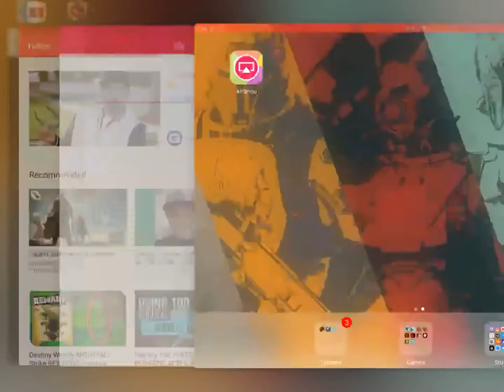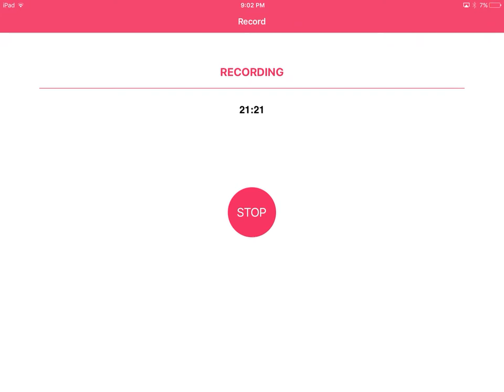PUG King Birthday Day 1 - Get Back In Your Cage!!!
Hey guys Andreiii3 here and today we are doing something!!!